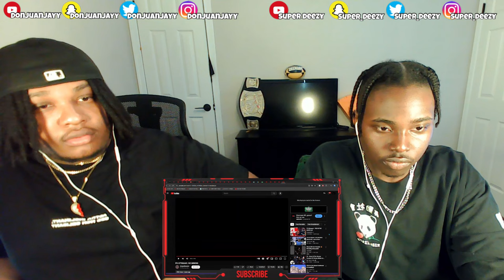YOUNG PS!!! BLOODLINE Reacts to PS HITSQUAD | NO MIMING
Instagram  ~ @DonJuanJayy
Twitch ~ @DonJuanJayy